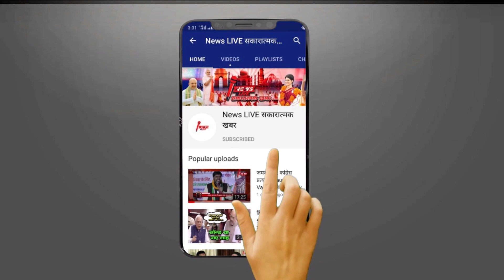CBI के नए Director बने Praveen SOOD ! जाने कितनी मिली है Salary ? और क्या क्या मिलता है ! जाने सबकुछ